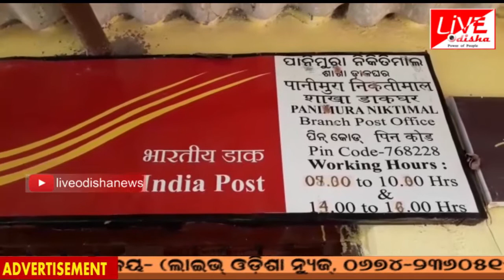Kuchinda : ଲକଡାଉନ ଯୋଗୁଁ ଗୋଲାପ ଫୁଲ ଚାଷ ପ୍ରଭାବିତ